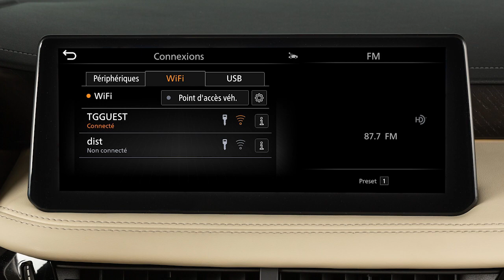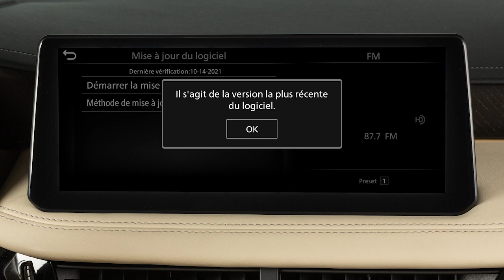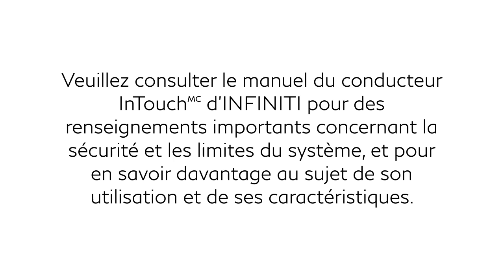2024 INFINITI QX60 - Mises à jour système